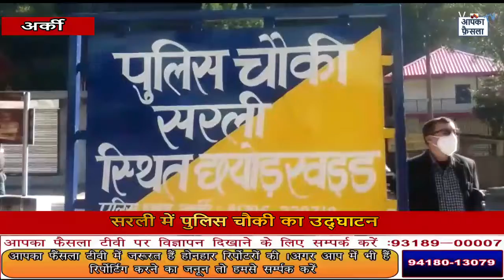सरली में पुलिस चौकी का उद्घाटन || Aapka Faisla Tv....